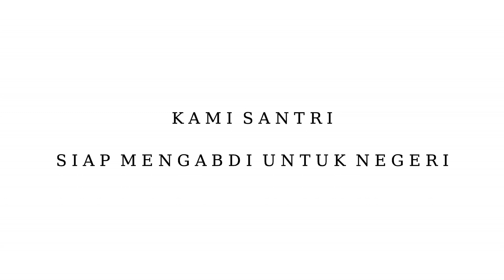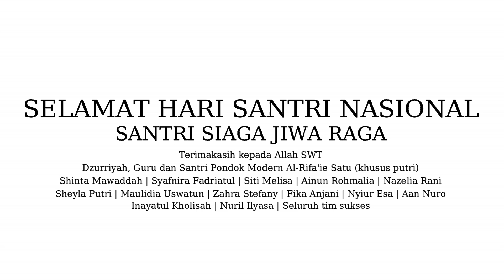KAMI SANTRI SIAP MENGABDI UNTUK NEGERI | NADZOMAN ALFIYYAH SANTRI AL-RIFA'IE SATU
KAMI SANTRI
SIAP MENGABDI UNTUK NEGERI
Jangan berani untuk menjatuhkan negara kami, kami santri siap menjadi garda terdepan, sebagai pembela nomor satu di negeri ini.
Jangan berani untuk meremehkan santri, karena barisan kami kuat, hingga tak satupun lalat mampu melewati kekuatan barisan kami
Salam Santri Salam Indonesia
Selamat Hari Santri Nasional
Santri Siaga Jiwa Raga